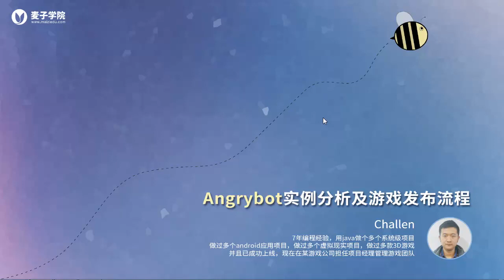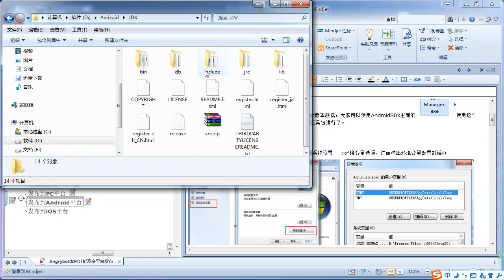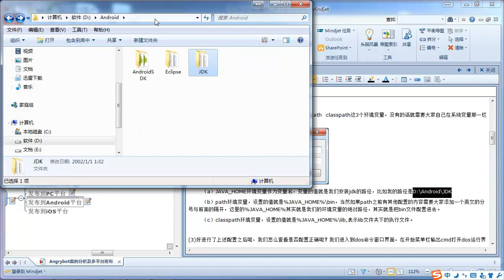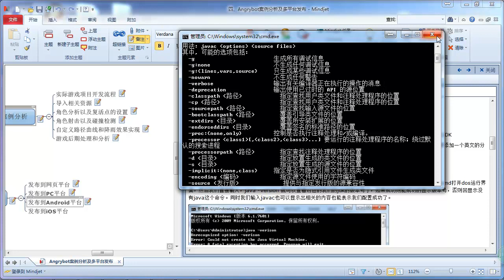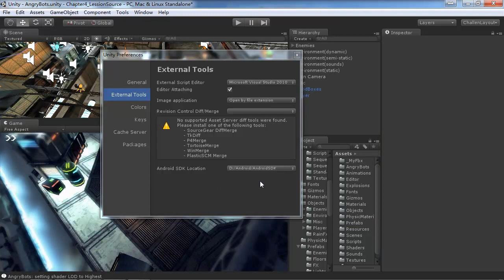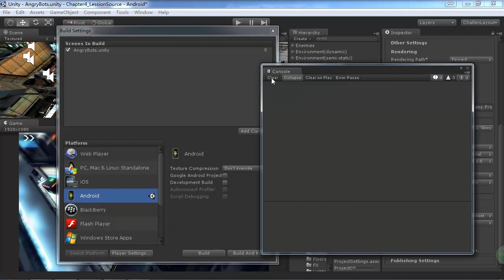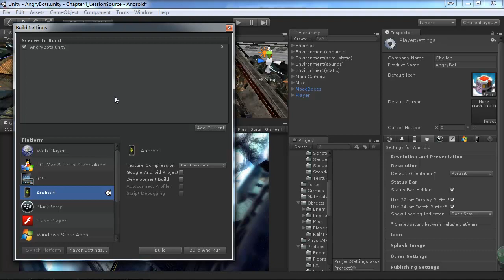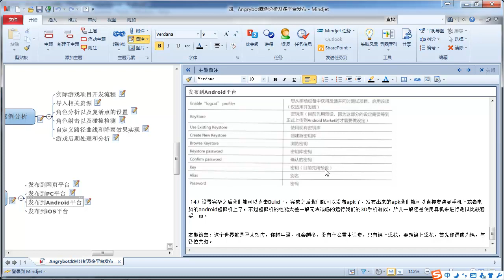Angrybot实例分析及游戏发布流程9 发布到Android平台